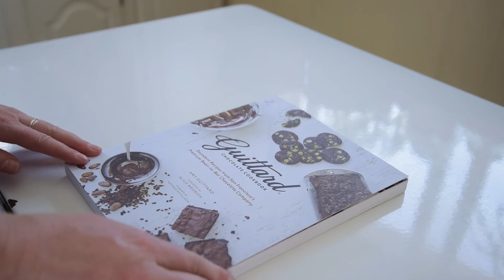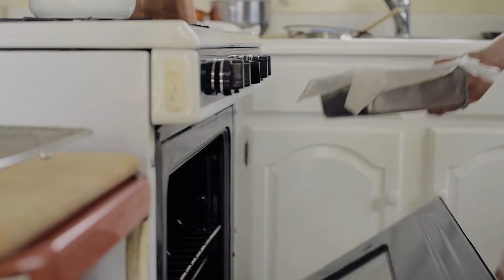Guittard Chocolate Cookbook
Chocophiles are discovering what professional bakers such as Alice Medrich and David Lebovitz have known all along: Guittard, San Francisco's oldest continuously family-owned chocolate company, makes some of the best premium chocolate available. With 50 tempting photographs and 60 simple recipes for every kind of indulgence, Amy Guittard presents tried-and-true favorite recipes from five generations of Guittards, ranging from start-your-day-right Chocolate Cherry Scones to fudgey Mocha Cookies and deep, dark Chocolate Caramel Pecan Bundt Cake. Leave it to the people who really know chocolate to make a collection of recipes that are sure to make every chocolate lover long for one bite more.